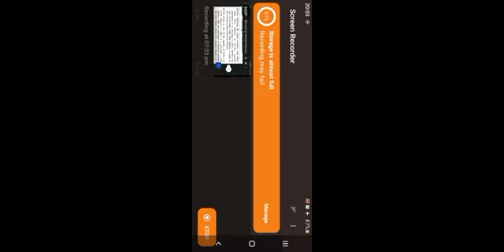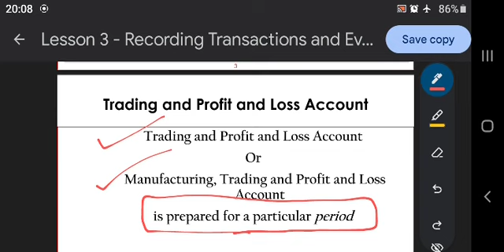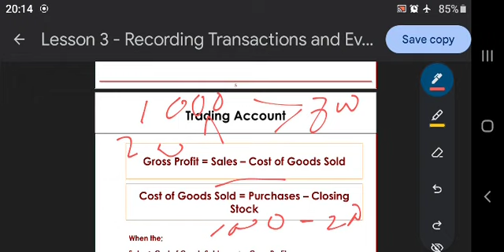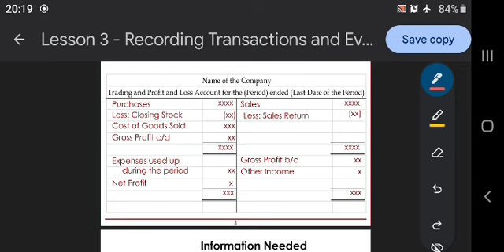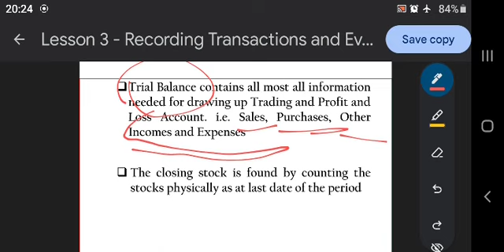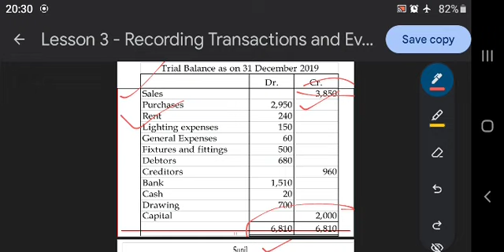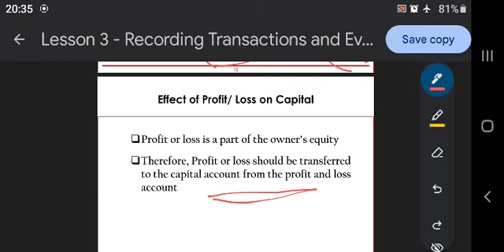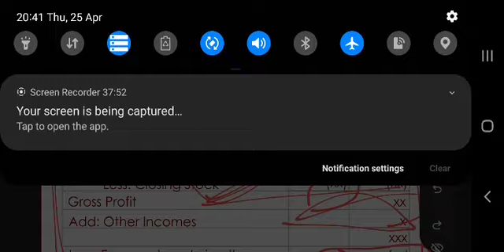FINANCIAL ACCOUNTING / ISHARA CHATHURANGA / Kuppiya / කුප්පිය